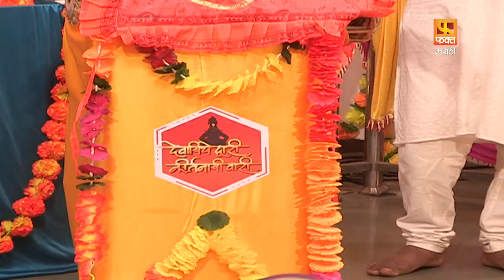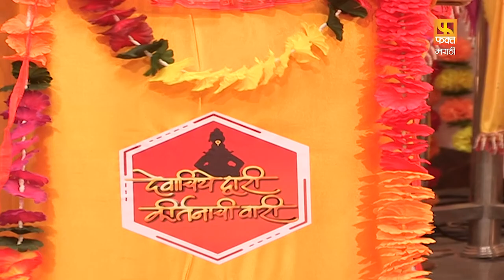जाळोनि संसार बैसलो अंगणी । तुझे नाही मनी मानसी ते ।।३।। देवाचिये द्वारी कीर्तनाची वारी ep30 Part 02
जाळोनि संसार बैसलो अंगणी ।
तुझे नाही मनी मानसी ते ।।३।। देवाचिये द्वारी कीर्तनाची वारी, Devachiye Dwari Kirtnachi Vaari ep30 Part 02
महाराष्ट्रात अनेक थोर संत महात्म्यानी शेकडो वर्षांपासून कीर्तनाचा आधार घेऊन समाज प्रबोधंनातून परिवर्तन घडवून आणले आहे. त्यांनी या कलेचा खुबीने वापर करीत समाजाला साक्षर करण्याचे काम केले आहे. आजच्या प्रगत युगात हे काम प्रसार माध्यमांच्या हाती आहे. आमच्या “फक्त मराठी वाहिनी’ने ‘देवाचिये द्वारी कीर्तनाची वारी’ ही संकल्पना गेली तीन वर्षे राबवली. संत साहित्य, पुराण कथा, इतिहासातील दाखले देत कीर्तनकार महाराष्ट्रातील घटना, परंपरा ओघवत्या खुमासदार शैलीत कथन करीत असल्याने प्रेक्षकांनी उत्तम साथ दिली आहे.